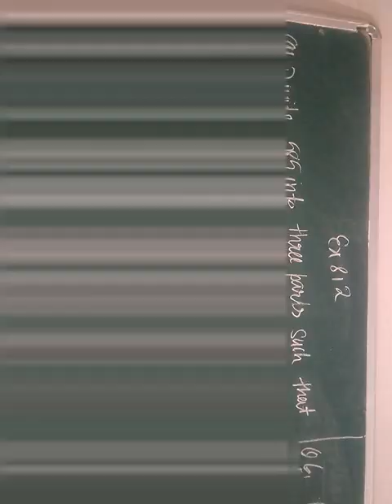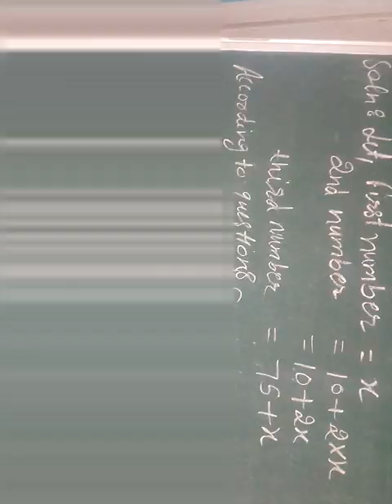Find numbers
Number problems